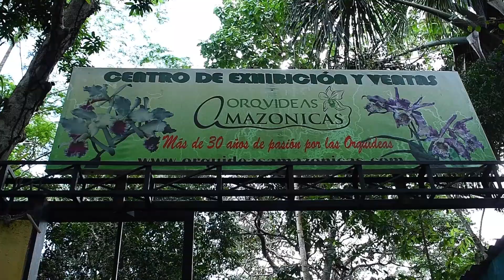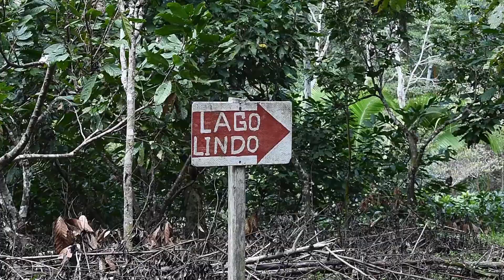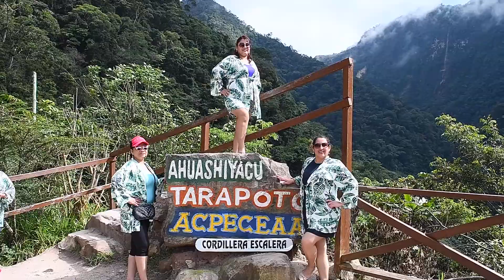Puerto Palmeras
Premio al esfuerzo de las empresarias de Avon.
Realización: Julio Rivera Estudio Audiovisual